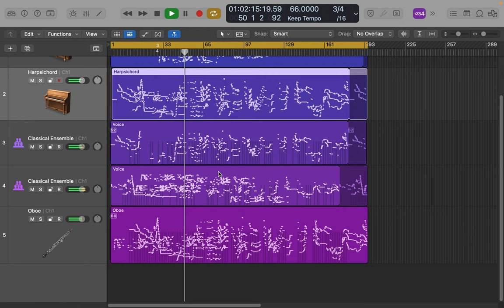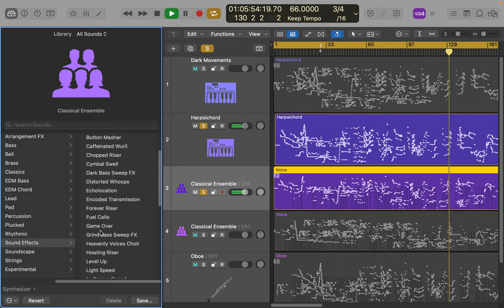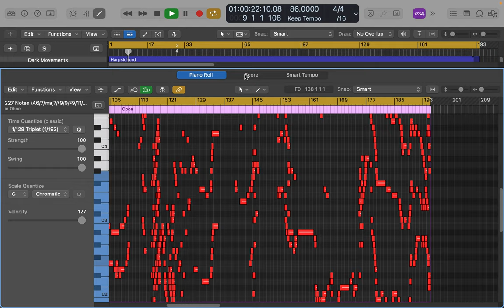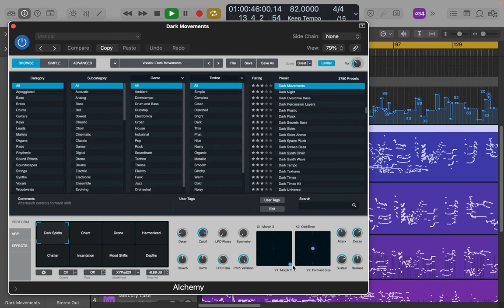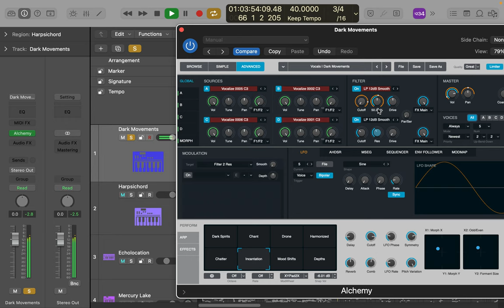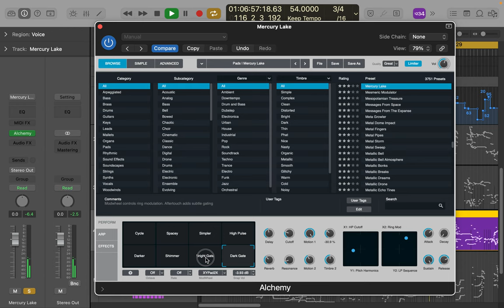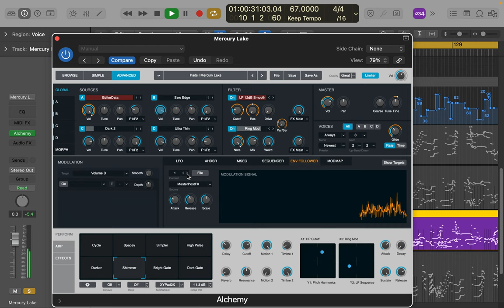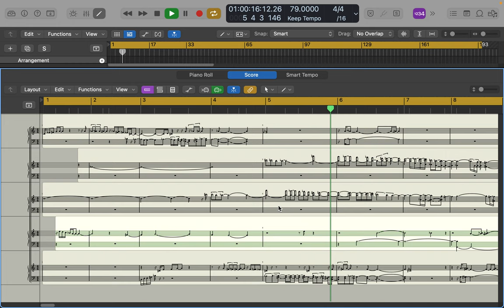Screen Recording 2023 12 02 at 4 39 49 AM logic pro x podcast workings song=reality distortion 1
Podcast with logic pro x ... making songs being shown as a screen recording while making the songs